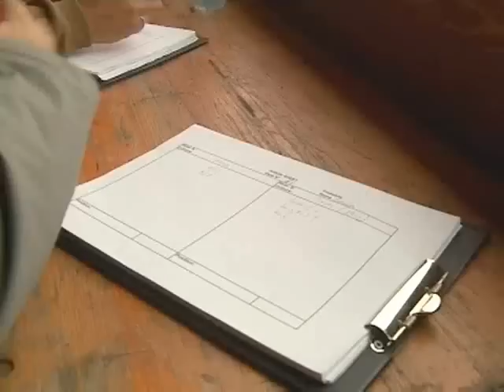Robby Naish (Part 2) at PKRA Germany 2007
Kitesurfing World Cup 2007 in St. Peter-Ording. Results - Men Freestyle: Kevin Langeree, Aaron Hadlow. - Women Freestyle: Gisela Pulido, Bruna Kajiya. - Bordercross: Sky Solbach and Kristin Boese. - Course Race: Sami Gali and Gina Esteva. - Award ceremony: Robby Naish. The youngest competitor (Gisela) was 13 and the oldest (Detlef) 59 years old.